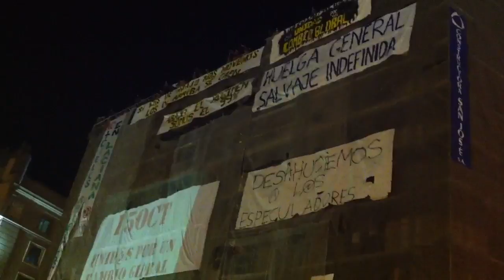15o madrid sol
El movimiento 15M vuelve a sorprender en Madrid... y ahora se hace global. Gran ejemplo de manifestación no violenta. En españa la gente ha definitivamente eclipsado a los violentos, desafortunadamente en Italia todavía no lo hemos conseguido.